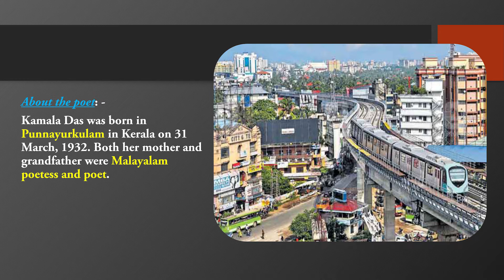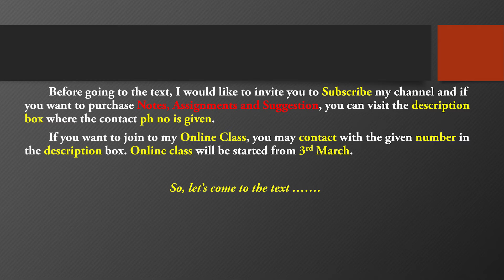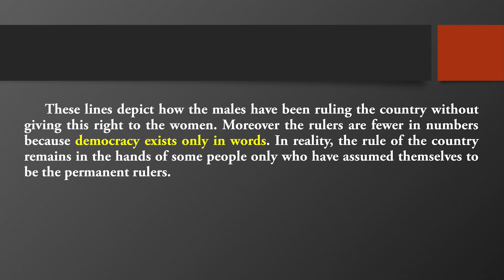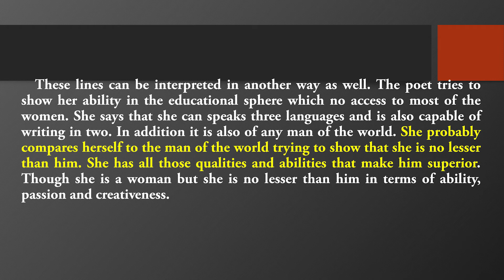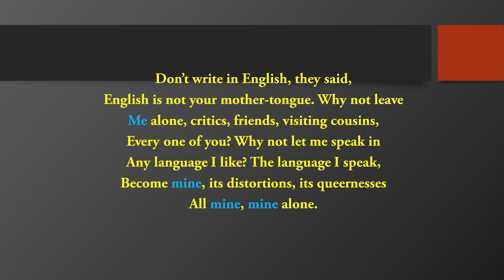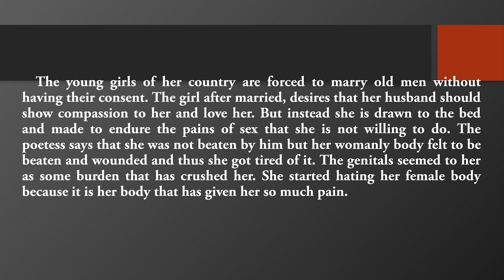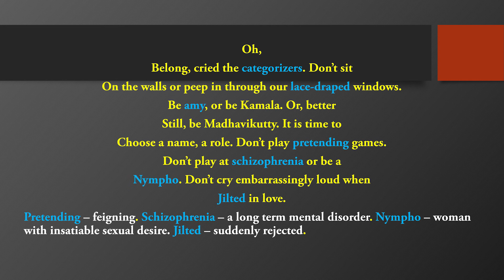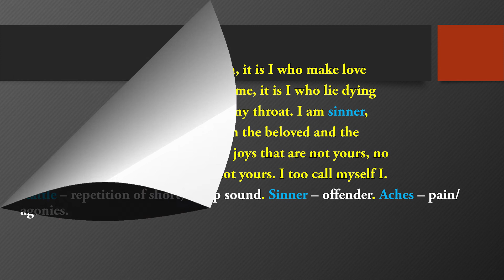'An Introduction' by Kamala Das in Bengali II BDP II NSOU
It is also placed to your knowledge that if you want to join my ONLINE CLASSES for the Second Batch , you could contact by the given number with in 31/03/2021 and the class will be started from 9th April, 2021.
, The Rape of The Lock , Canto-1 ,Part-3
,The Rape of The Lock, Cant-2, Part-1
, On His Blindness by Milton
, The Doll's House , Part -3
, Questions from An Indian Pilgrim by Bose
, The Five Kinds of Workers by Row and Wren , Part -1
, The Five Kinds Of Workers by Row and Wren , Part -2
,The Bet by Anton Chekhov , Part -1
, The Bet by Anton Chekhov , Part-2 , The Bet by Anton Chekhov , Part -3
,The River by A. K. Ramanujan
, Poet, Lover, Birdwatcher by Nissim Ezekiel
, An Introduction by Kamala Das